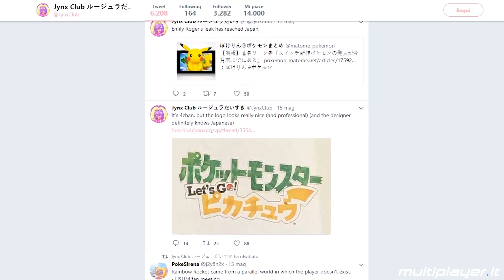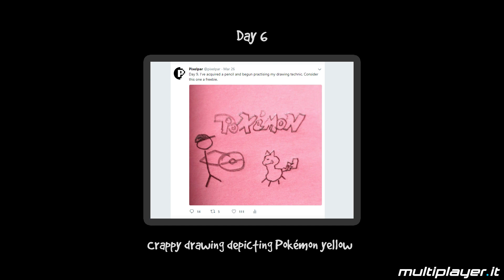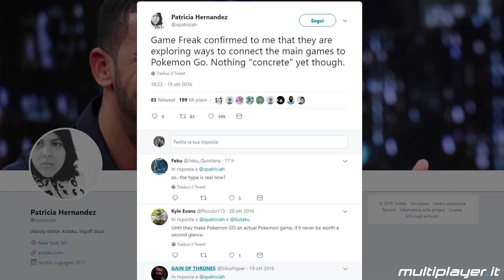Pokémon Let's Go Pikachu e Let's Go Eevee: facciamo il punto sui rumor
Con l'E3 che si avvicina, nelle prossime settimane è probabile che avremo le prime e concrete informazioni sul capitolo di Pokémon per Nintendo Switch. Una voce che sta circolando negli ultimi giorni è quella di un ritorno a Kanto chiamato "Let's Go Pikachu" e "Let's Go Eevee". Facciamo il punto della situazione in questo video.